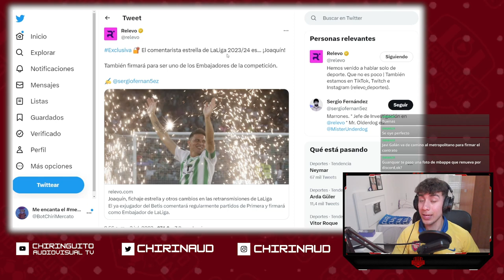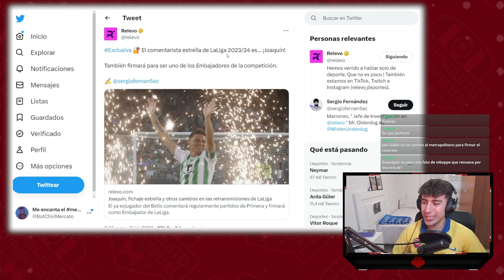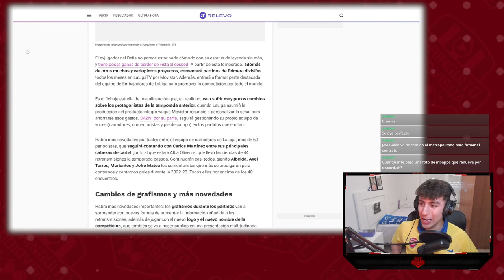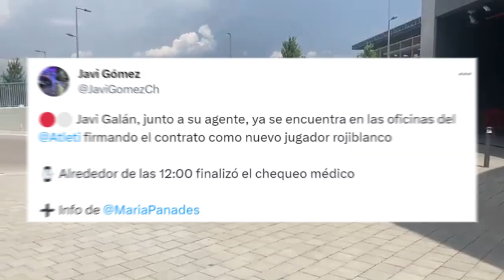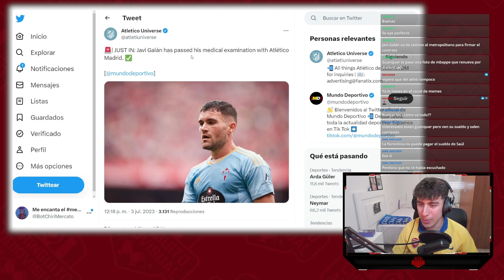¿CAMBIO SAUL-AMRABAT? ¡ARABIA NO ESTÁ INTERESADA! JOAQUIN SERÁ NARRADOR Y NO TIENE BUENA ACOGIDA...